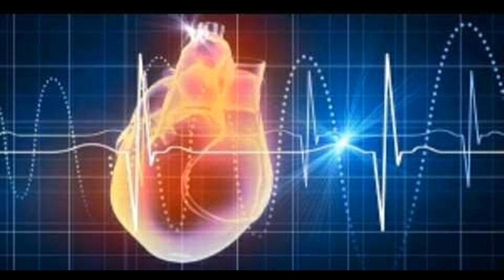Las frecuencias musicales, en que nos benefician algunas de ellas. 432 hz vs 440 hz.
Frecuencias positivas y negativas para nuestro cuerpo y mente. Por que se cambio el standard natural? Ansiedad, stress... provocados por una y sanados por otra. La musica en armonia y desarmonia...